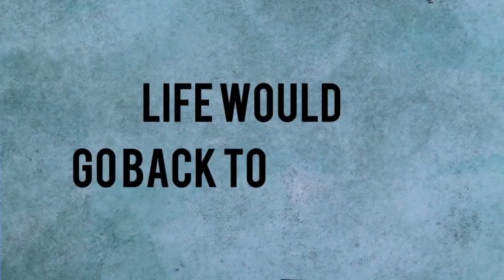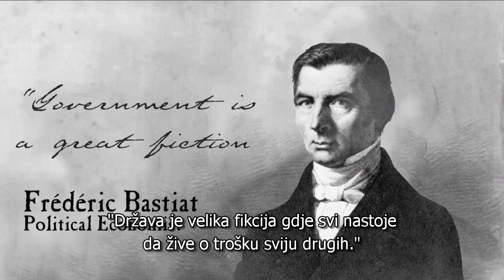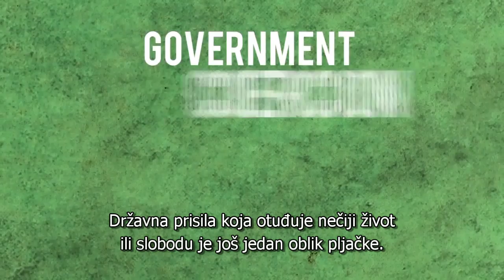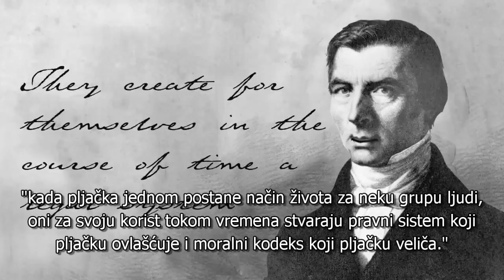Legalna pljačka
Slijedeći video je ilustracija Frederic Bastiat-ovog koncepta pod nazivom "legalna pljačka."  Da li je ikada u redu za državu da krade vašu imovinu i daje je nekom drugom? Ili je država samo glorifikovani organizovani kriminalni sindikat poput Toni-ja Soprano-a? Da li doista ima smisla za građane da pljačkaju jedni druge kao da su konkurencijske bande Vikinga?

Ovaj video je produkcija fondacije The Foundation for a Free Society. Saznajte više na adresi

English description:
This video explores Frederic Bastiat's concept of Legal Plunder. Is it ever OK for government to steal your stuff and give it to someone else? Or is government just a glorified organized crime syndicate ala Tony Soprano? Does it really make sense for citizens to plunder each other like competing bands of vikings?

This video was produced by The Foundation for a Free Society.